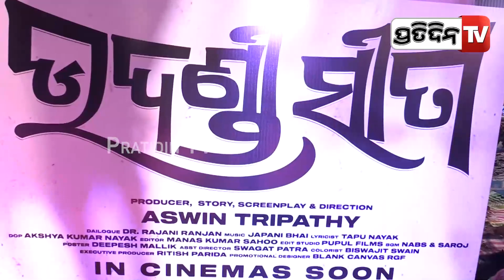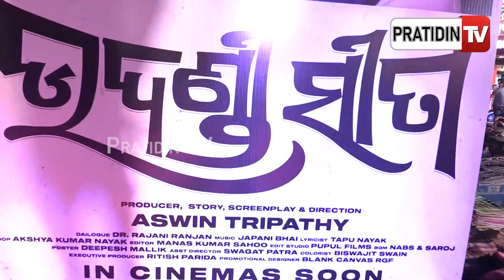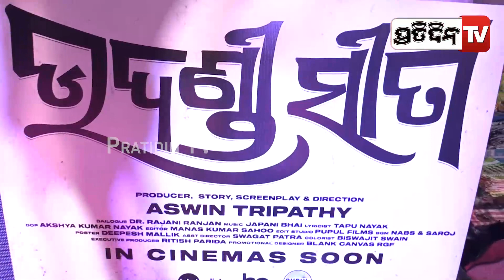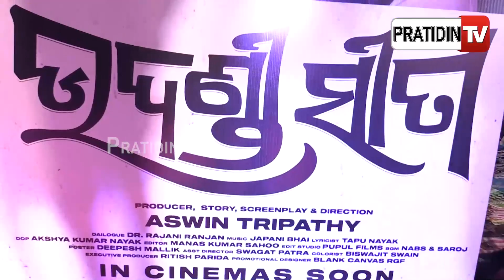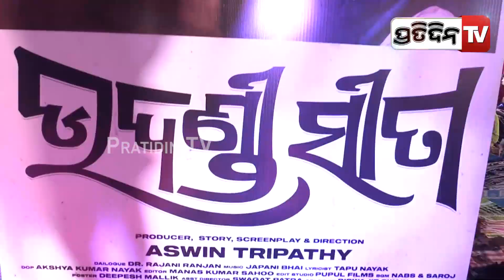ବୋଲ୍ଡ ଚରିତ୍ର ରୁ ହଟି, ମୋ ଉପରେ ରିସ୍କ ନେଇଛନ୍ତି ଅଶ୍ୱିନ : ଦେବଜାନି । Actress Debjani on Movie Udandi Sita.